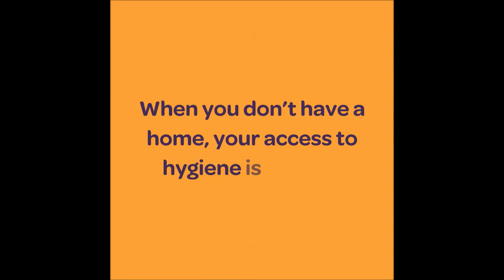Family Promise of South Sarasota Covid-19 short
Low income families are at risk now more than ever.